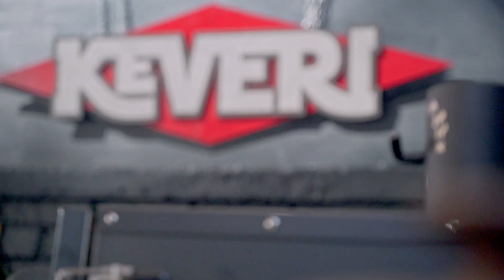Pizza Tradicional Argentina | Juan Manuel Pena Passaro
Juan Manuel es fanático de las pizzas, y en esta receta te enseñará todos los tips y secretos de sus famosas Pizzas Argentinas. Es tanto su amor por esta preparación, que nuestro Chef tiene un restaurante en Chile llamado “La Argentina Pizzería”, donde deleita a sus clientes con estas exquisitas pizzas.

Aprende a cocinar tres clásicos, la famosa Muzzarella, la clásica Fugazza y la infaltable Pizza de Cancha. Pocos ingredientes, simples pasos y un resultado increíble, cocinar estas pizzas es muy fácil.

Disfruta de las mejores Pizzas Argentinas junto a tu familia y amigos, panorama perfecto para compartir un buen momento juntos.

Y vos, ¿Cuándo vas a hacer tu pizza? 🍕
🔥 Modalidad: Classic (160°C – 200°C)
⏱ Tiempo de Preparación: 1,30 hr
 🎁 Productos: Guantes de Alta Temperatura, Cuchillo Asador Rústico
🛒Ingredientes
- Harina
- Aceite de oliva
- Salta de tomate
- Queso mantecoso
- Cebolla
- Orégano
- Aceitunas
- Sal
Capítulos para ayudarte a ver el video 👇
00:00 Inicio Receta
00:19 Modalidad y Temperatura
00:33 Ingredientes
01:18 Preparación masas
03:17 Preparación Ingredientes
03:40 Separar Masa
04:35 Salsa
05:15 Amasar
06:58 Blanquear pizza
07:55 Toques finales
09:25 Prueba final
¿DÓNDE COMPRAR UN KEVERI H1?